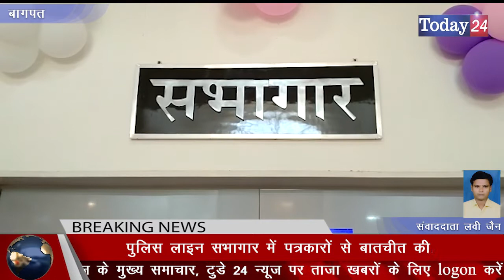बागपत के नए कप्तान ने सम्भाला चार्ज | Today24